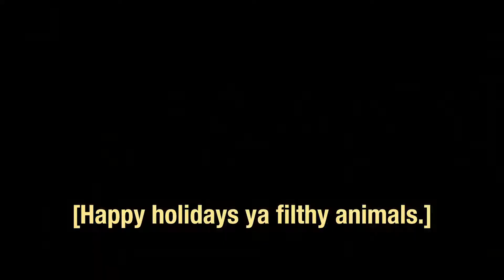Happy Holidays from Hubb 2018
Hubb: Event Management Software & Conference Planning Solutions